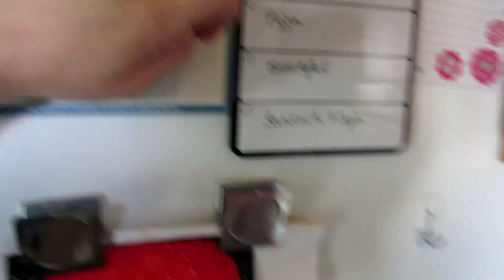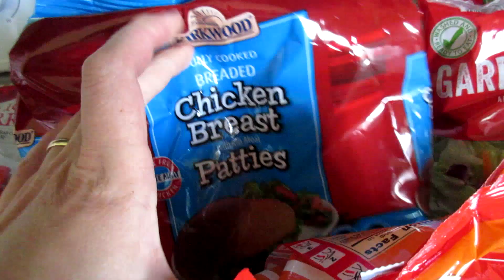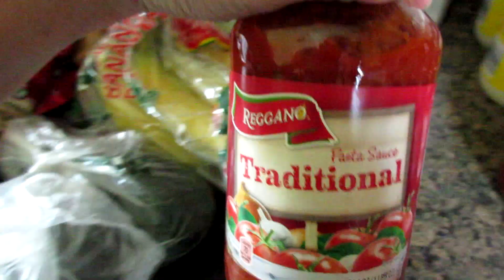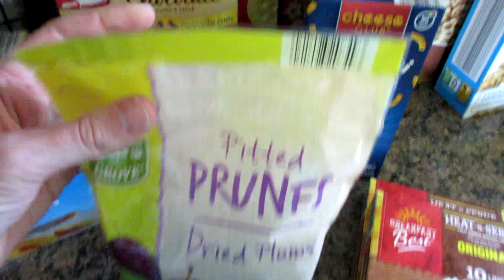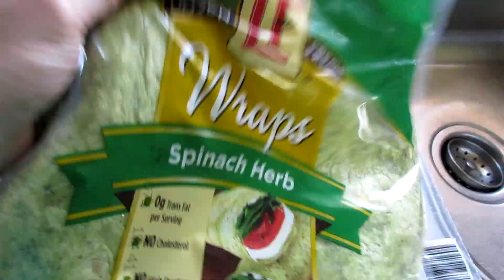Aldi Grocery Haul & Meal Plan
I spent $117 on my Aldi Grocery Haul & Meal Plan this week for our family of 6.

My Equipment:
Vlogging Camera:
Editing Software: